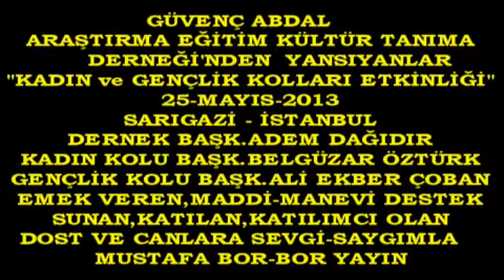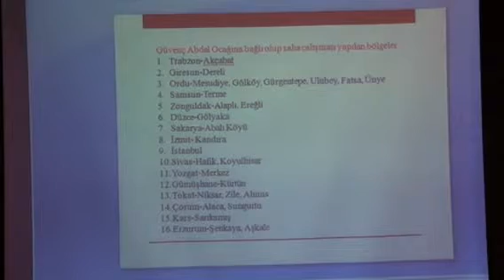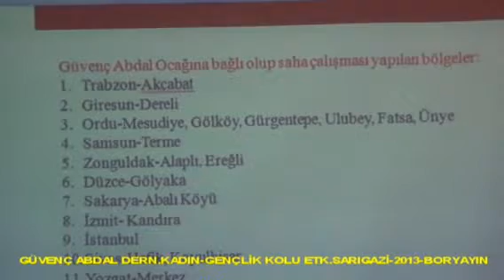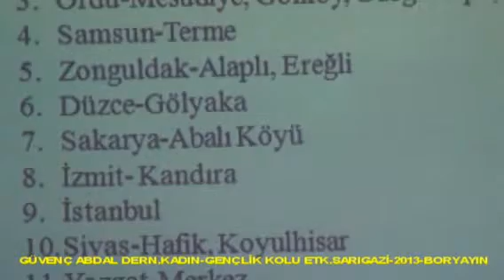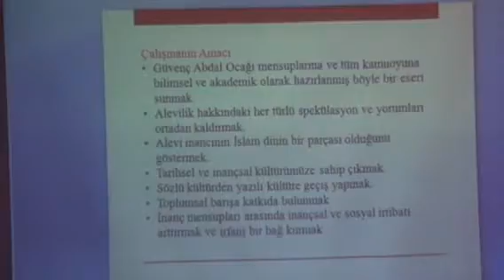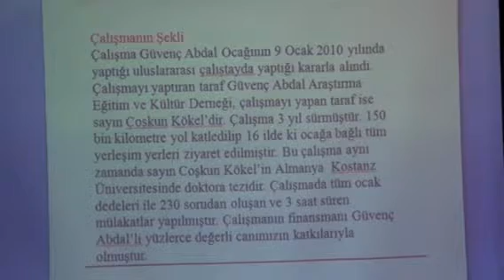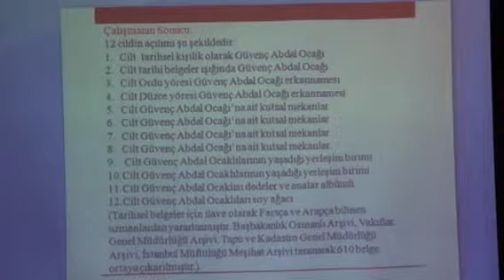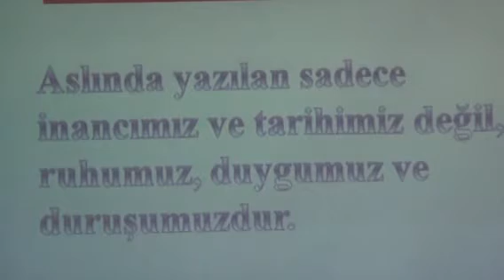Bor Yayın.Güvenç Abdal Dern.Etk Adem Dağıdır 2013-Sarıgazi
Güvenç Abdal Derneğinden Yansıyanlar
Kadın Ve Gençlik Kolları Etkinliği"Gençlik Şöleni"25-Mayıs-2013 Sarıgazi-İstanbul
Konuşma:Adem Dağıdır Güvenç Abdal Derneği Başkanı
Sunumunu İrfan Şensoy'un yaptığı;Güvenç Abdal Derneğin-Kadın Ve Gençlik Kolları, Sarıgazi-İstanbul da ,25-Mayıs-2013 Cumartesi Günü"Yüzlerce genç ve konuğun katıldığı "Gençlik Şöleni"etkinliğini yaşama geçirdiler.
Dernek Başkanı Adem Dağıdır ve yönetiminin yanı sıra;Ordu-Gürgentepe Beld.Baş.Halis Baykara,Başçardak Köyü Derneği Yönetimi,Gürgentepe Dern.Baş.Hüseyin Aydemir,Akkırık Köyü Dern.Yönetimi,ORGISYAD Baş.Yard. İşadamı Ertuğrul Köleoğlu da katılarak katkılarını sundular
Güvenç Abdal Kadın Kolu Baş.Belgüzar Öztürk,Gençlik Kolu Baş.Ali Ekber Çoban ve Dern.Baş.Adem Dağıdır birer konuşma yaparak"Güvenç Abdal'ın"Yaşamlarındaki yeri, önemini vurguladılar,bu konudaki araştırmalarını,bu araştırma ve derlemelri kitap haline getireceklerini de açıkladılar.Bu amaçla birlik-beraberlik duygusuyla maddi-manevi katkının yapılması isteminde bulundular.
Genç sanatçıların sahne almasıyla söylenen coşkulu eserler eşliğinde halaylar çekip eğlendiler,birlikte olmanın tadına vardılar.
Etkinlik coşku,mutluluk, huzur ve esenlik içinde son buldu.
Mustafa Bor-Bor yayın-Can Haber Sarıgazi-İstanbul-2013